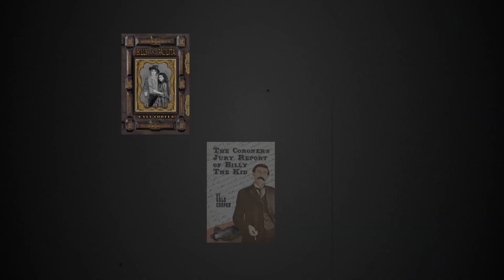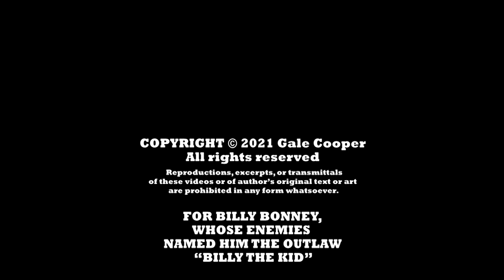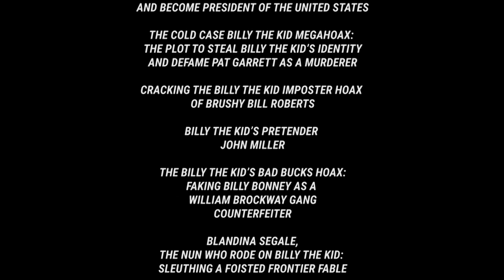TALK 44: HOAXING BILLY THE KID HISTORY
Billy the Kid expert and author, Gale Cooper, M.D., introduces her upcoming talks on Billy the Kid hoaxes and hoaxers, which go back to the days of Billy Bonney and continue to the present.

Billy & Paulita